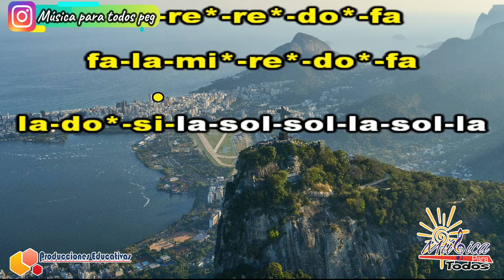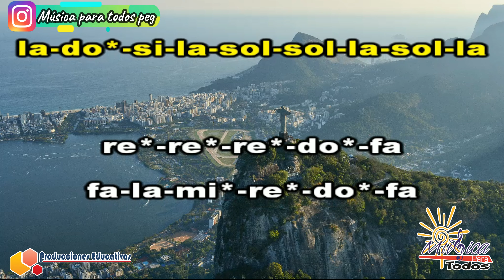Lambada (Taboo) FLAUTA DULCE 🔴 // Con Notas // (Versión Fácil)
👋 Aprende esta melodía de una manera súper fácil

Saludos
Att: Anto 😊